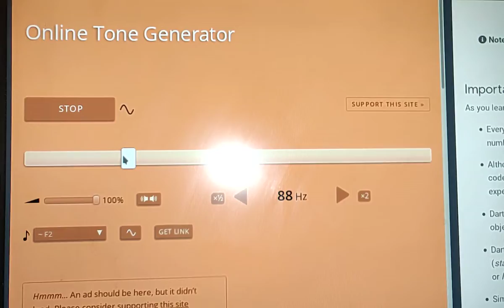Audio vibration test on calcium carbonate toothpaste suspension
Using a bass exciter on the pc (with an amp board), with a web-based tone generator, to loosen up a suspension. The calcium carbonate settles out and hardens, but I noticed our electric (sonicare) toothbrush vibrates right through it, so I wanted to test vibration...